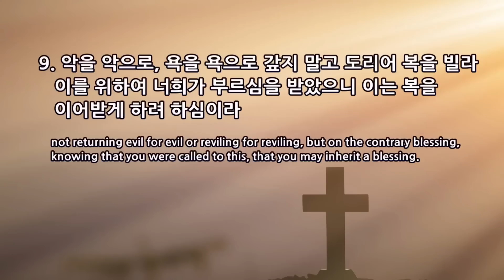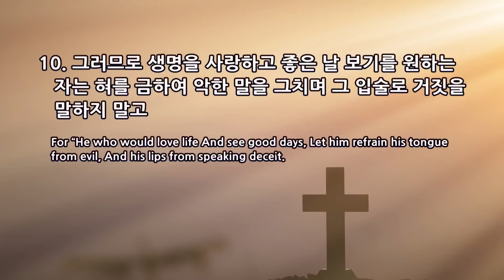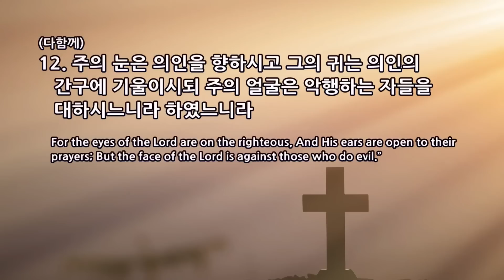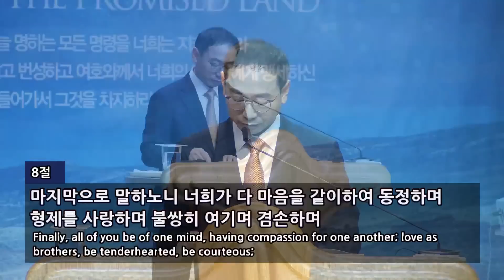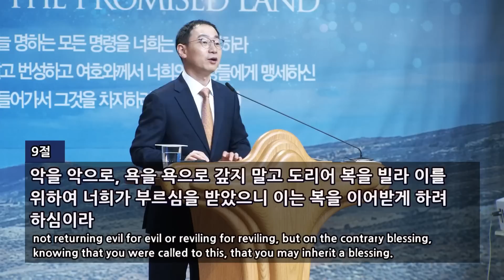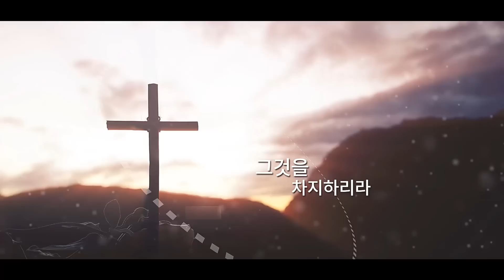2023년 10월 22일 주일예배말씀(손인규 목사) / 베드로전서 3:8~12 / 고난을 감당하는 의인